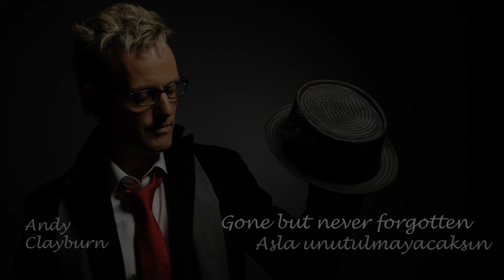SEN DE GELSEN - EndiPol (Andy Clayburn & Paul Dwyer )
Andy Clayburn Anısına...
In memory of Andy Clayburn...

Türkçe Sözler: İlhan Şeşen